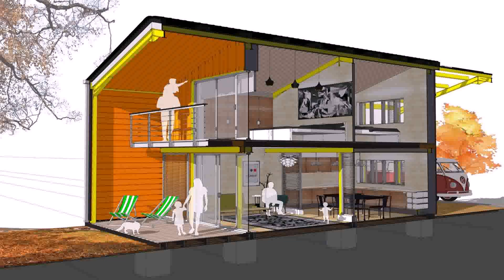New House Style In The Philippines (see description) (see description)